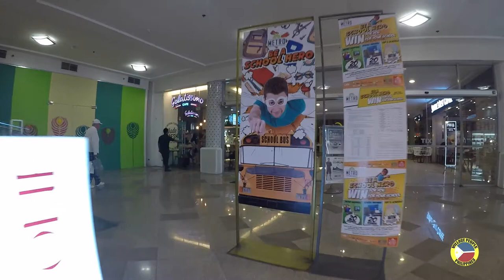1080 HD point of view walk through of Cebu Ayala Mall.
A Village People Philippines point of view walk through.

This is an experimental first of a series of 1080 HD point of view walk throughs. This experimental first try is a HD walk through of Ayala Mall Cebu. We still have to film around the another half and the restaurants to complete it. Please leave feedback and suggestions in the comment section. We will be focusing mainly on the streets of Cebu City and surrounding areas.

Anyone visiting Cebu would normally visit Ayala Center Mall in Cebu City. This point of view walk through the Ayala Center should bring back memories for anyone who has ever visited, or show people what the mall is like for anyone planning to visit.

Village People Philippines is a channel created by a group of Filipinos to present to the World, what is real everyday life for many Filipino people.

Village People Philippines will focus mainly on two extended Filipino families who despite being financially poor, remain culturally rich. Proud Filipino families happy and content, enjoying the fruits of their own efforts and hard work. Not looking for donations, just the opportunity to share their lives and make new friends.

Many other village people have expressed a desire to also share their life stories and experiences, many of which would have otherwise never been remembered or heard. Herbal healing, superstitious beliefs, witch craft, gold panning and other activities will also be featured on the channel, as will videos of parties, festival and fiestas.

We invite you along for the journey.